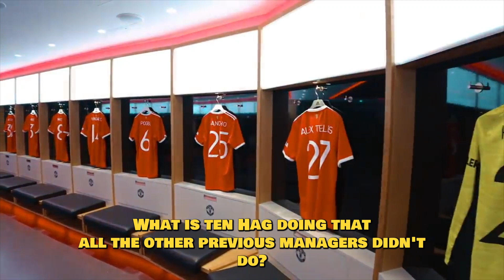How Eric Ten hag Transformed Manchester United!